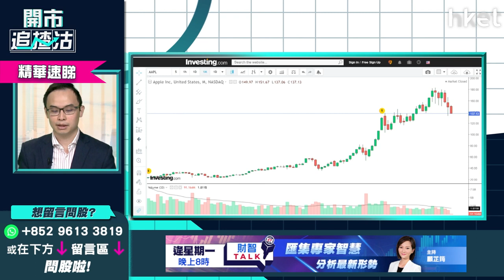【開市追揸沽】（精華）Apple（AAPL.US）即市策略 跌穿幾錢宜止蝕？